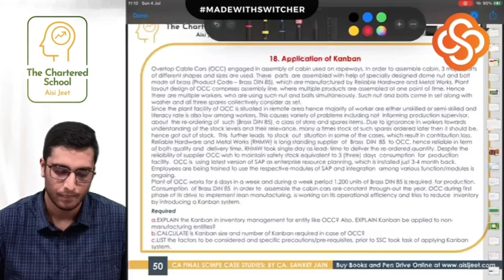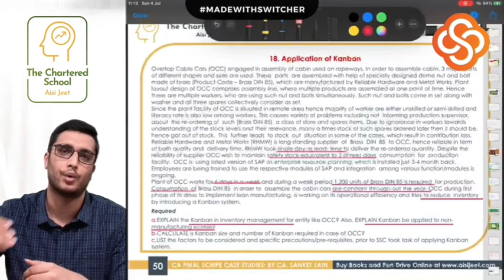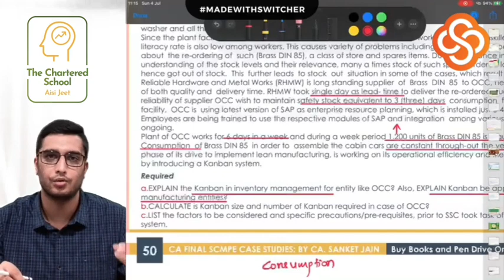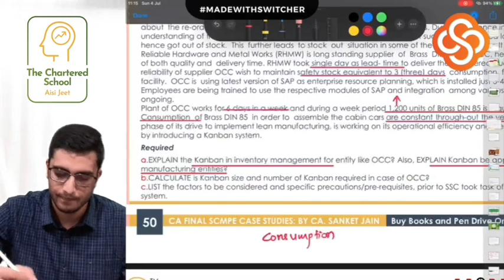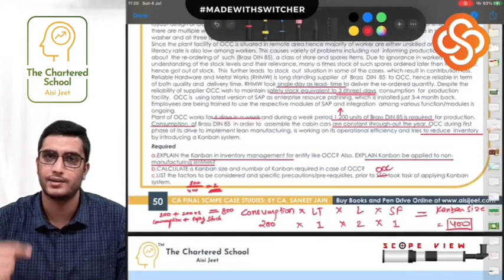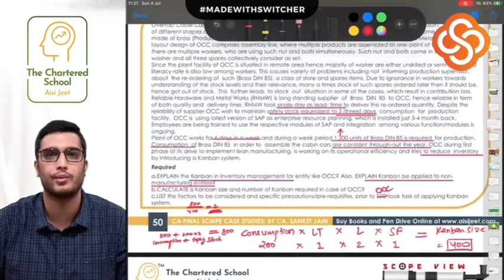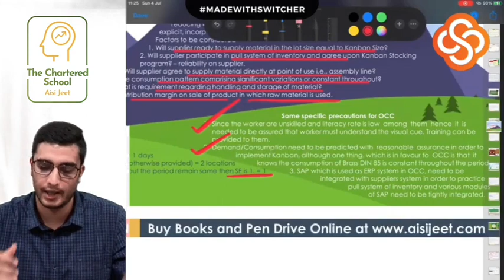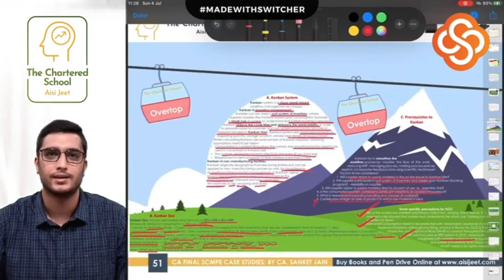Kanban Calculation | Ep. 2 Chai Time Cases with CA. Sanket Jain | SCMPE Case Studies and Scenarios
Kanban Calculation - Surmount Cable Cars Case Study from Case Study Digest

Now also on Conferenza